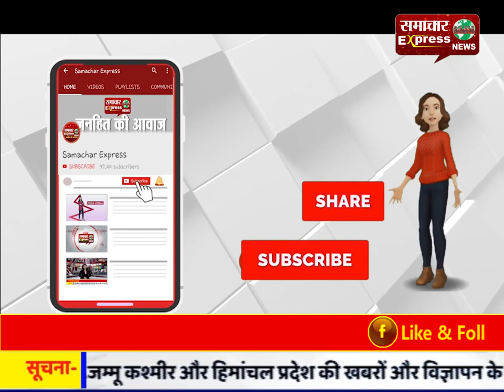पूर्व सीएम भूपेंद्र सिंह हुड्डा जल्द ही भेजे जाएंगे जेल : दिग्विजय चौटाला